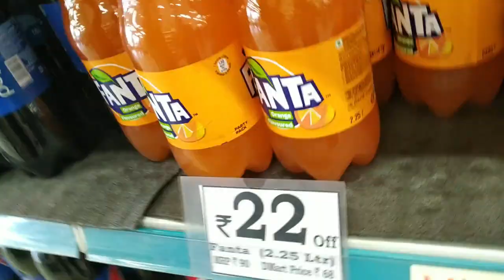Shyboy With me Mr. ________ | Vlog #00003